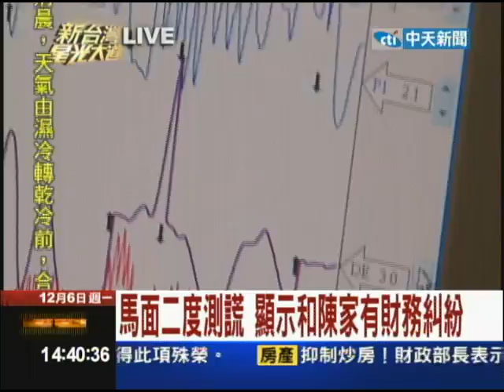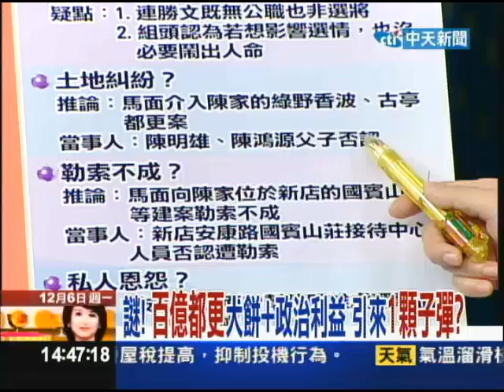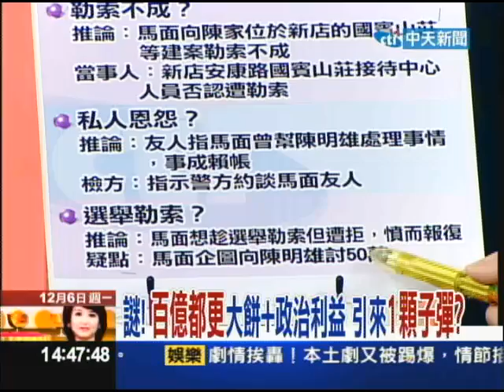12/06新台灣星光大道part3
吳淑珍即將發監服刑，為了解她的身體狀況，台灣北社社長陳昭姿五日上午特別帶醫師與護理師前往高雄「人文首璽」探望，剛好碰到陳幸妤；陳昭姿強調吳淑珍的身體狀況極差，並不適合入監服刑，她並轉述陳幸妤的說法，萬一她媽媽在監獄發生三長兩短，她一定會追究法律責任，控告馬政府過失殺人。